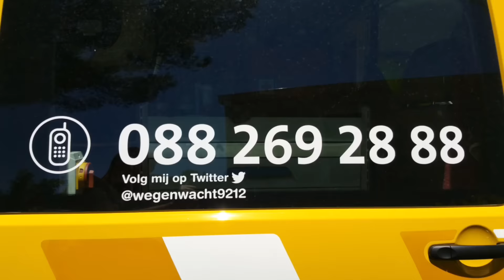Wegenwacht in het buitenland #37 | Michael voelt zich BN'er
En alweer is het spiegeltje spiegeltje aan de wand, maar dit keer voor de lens van het ANP. Michael wordt gefotografeerd aan de Cote d'Azur voor zijn werk aan het verhelpen van autopech bij vakantievierende Nederlanders.